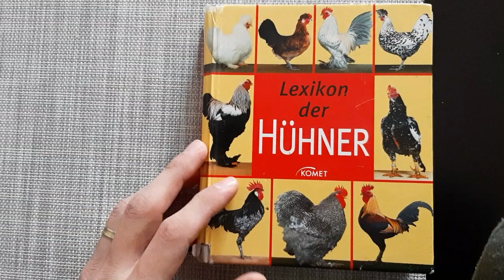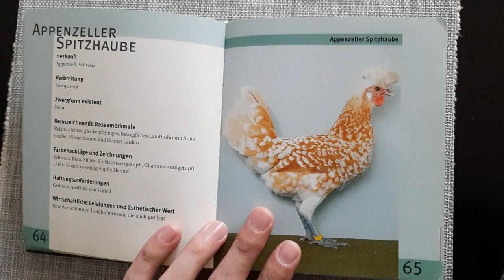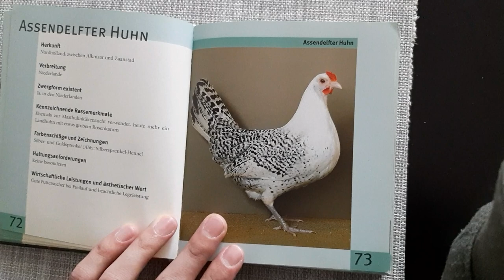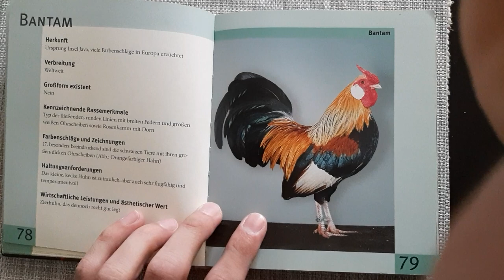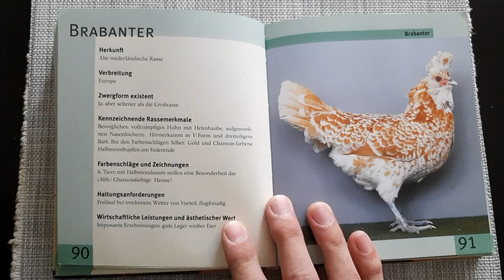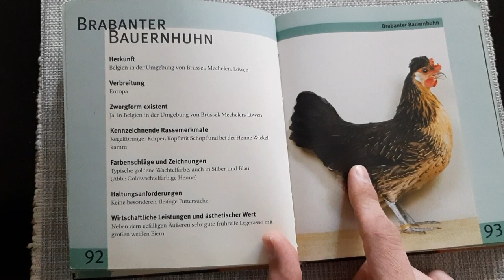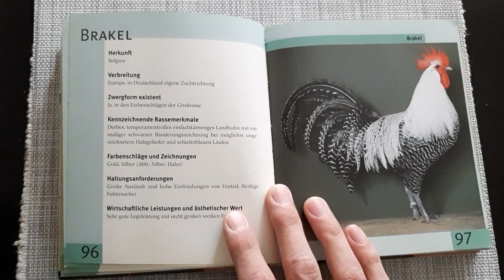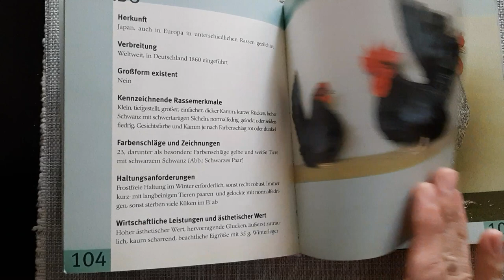Rase de găini - partea a II-a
Continuarea primei părți.
Desigur, astept opinii.